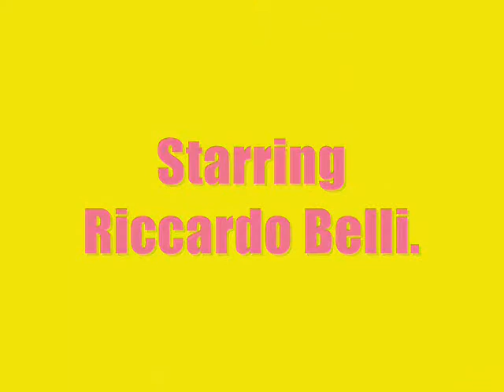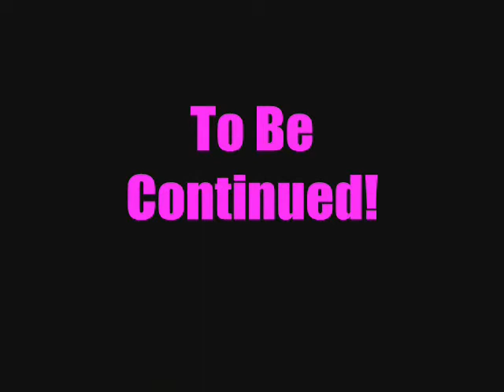+ Born To Jive - Haunting Ground Movie +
My new project I worked on with my brother, Andrew!! ^.^ It's based on the 50's really and its a pretty typical love story! ^.~ Riccardo is a lazy ass, Lorenzo is some kind of rich pimp, I'm very shy as usual and my brother looks after me! awww! Please Enjoy! I never got to finish where I wanted to yet again because of the space limit on here so I will have to do this in maybe 4 parts!? I dunno.. we'll see! Anyways enjoy the first part and I shall go finish up the second! ^^